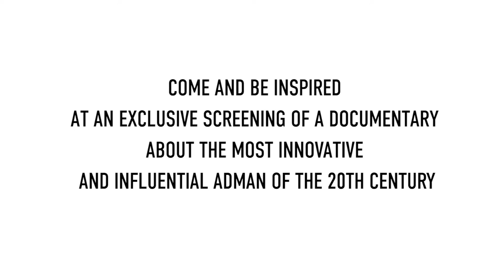Gossage: Upsetting the apple cart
The Gossage documentary features Dan Wieden, founder, Wieden & Kennedy, revealing how Gossage "upset the industry's apple cart with searing honesty - but he was doing it 50 damn years ago!" Find out more about this unique man's achievements at our exclusive screenings in Melbourne on March 1 and Perth on March 7